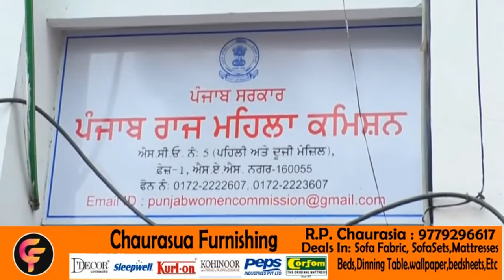NRI दुल्हो पर नई नीति,कॉलोनी का फरहान टॉपर,बारिश से जाम,CM हरियाणा को धमकी